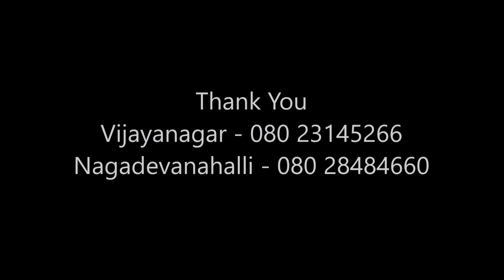Pre-Primary teachers day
" Ma,am, You are my teacher. You are my friend. I love you".
This was a line told by one of our students to his teacher.  Teachers received the best gifts on teacher's day from their children - love, affection and appreciation in form of words and cards made with their little hands. Teachers spent time talking  and singing with children. Their day ended well with the principal giving a token of appreciation for their excellent and dedicated service to children.